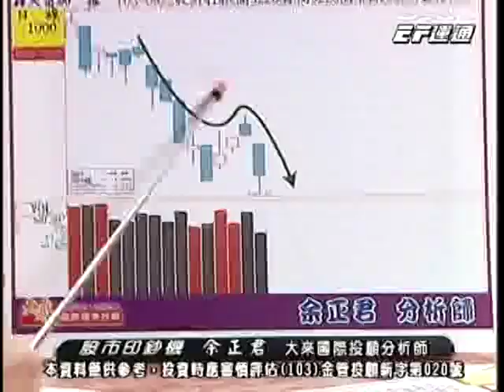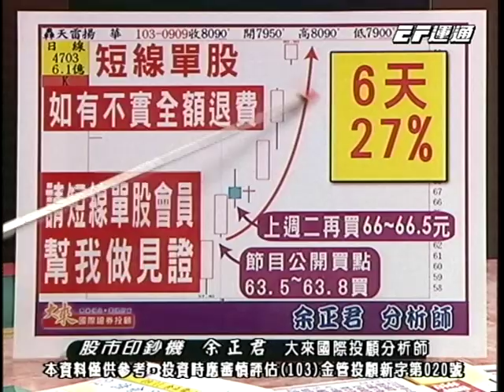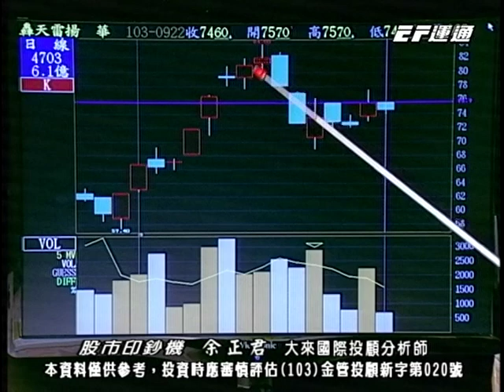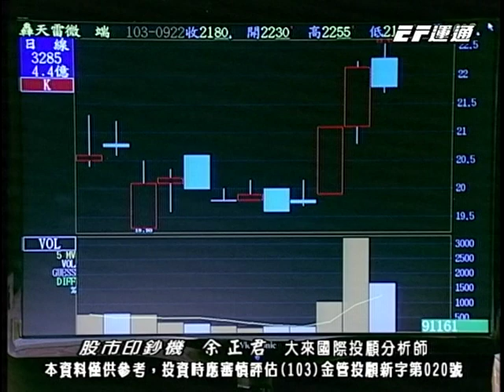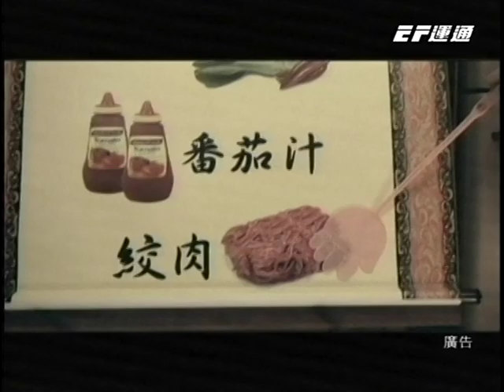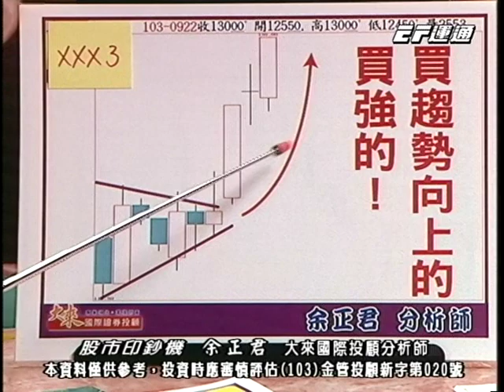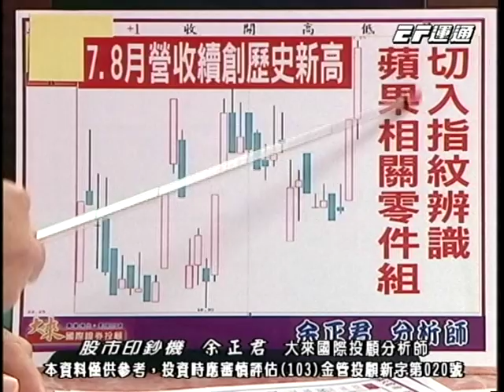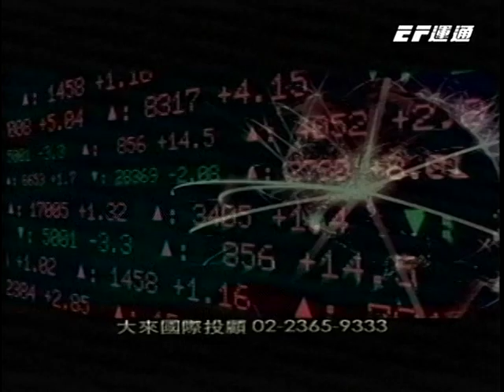20140922 1430 余正君 股市印鈔機